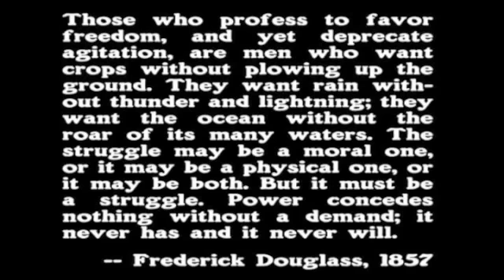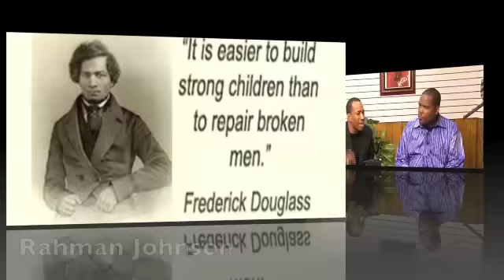Masjid Al-Salaam, Rahman Johnson Interview with Dr. Umar Abdullah Johnson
Imam Umar A. Sharif  Rahman Johnson Interview with Dr. Umar Abdullah Johnson